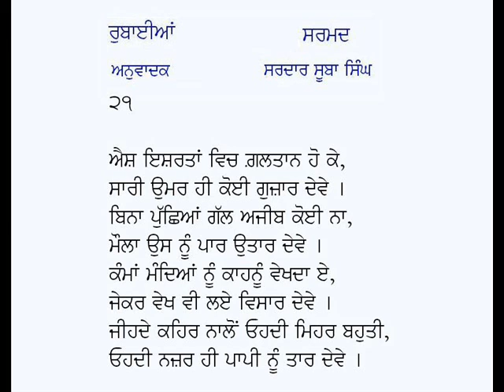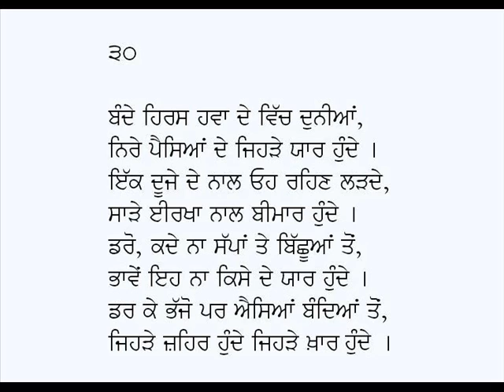Rubaian-Sarmad Kashani Part (3)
Rubaian in Punjabi: Hazrat Shaheed Sarmad Kashani Part (3)